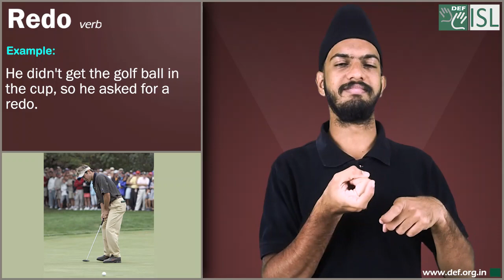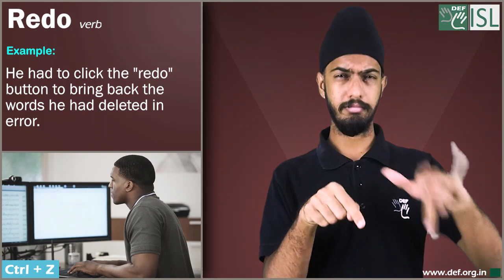Redo (verb) Word of the Day for March 20th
Redo (verb)

Meaning- to do something again:

Examples:- 1. These new measurements mean that I'll have to redo the calculations.
2. He didn't get the golf ball in the cup, so he asked for a redo.
3. He had to click the "redo" button to bring back the words he had deleted in error.
4. I want you to redo this exercise.